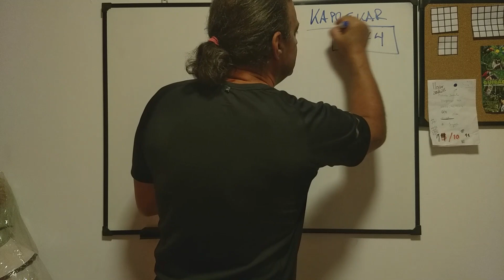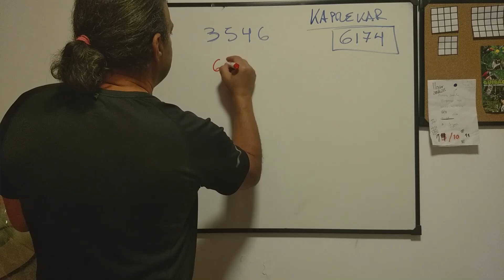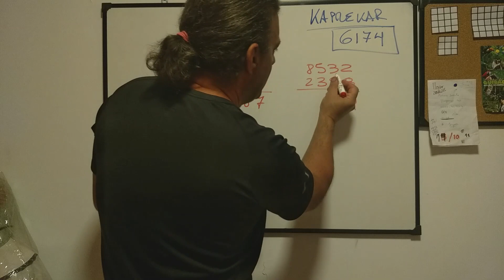KAPREKAR .... Número mágico 6174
sorprendente !